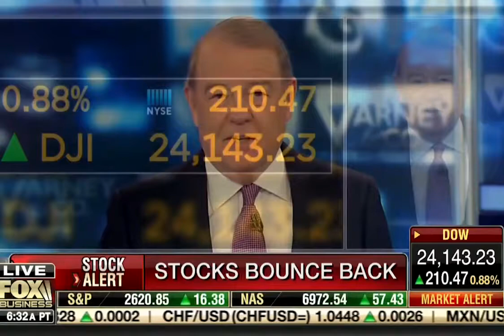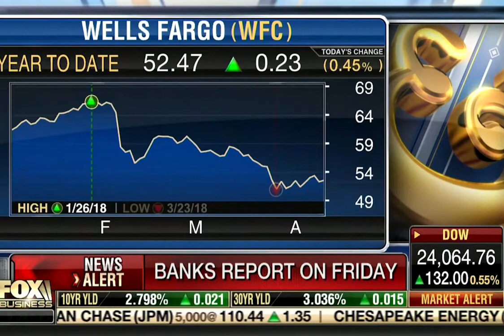David L Bahnsen on Varney and Company Discussing Big Tech Valuations, and Upcoming Earnings Season